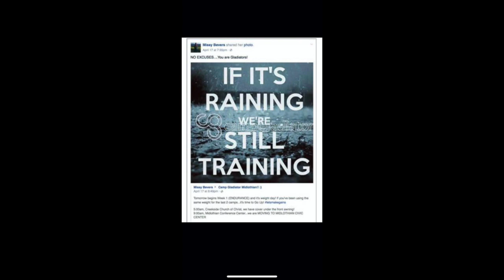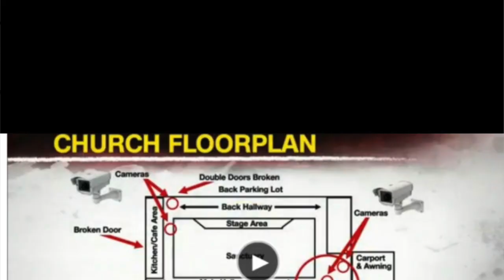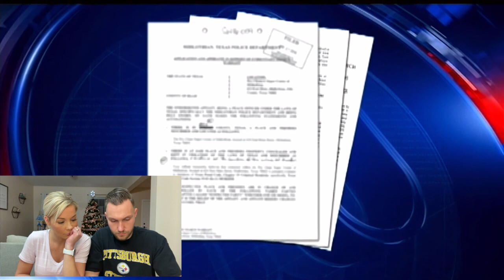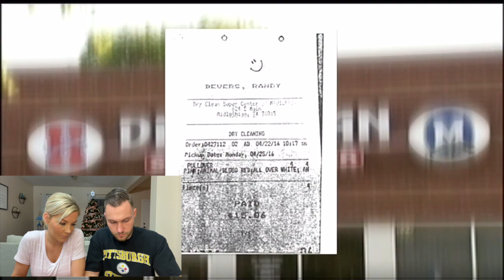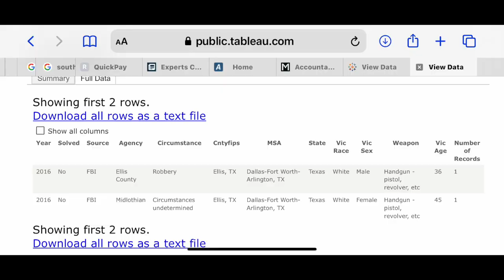“LEAKED” Actual Murder Weapon! The Unsolved Murder of Missy Bevers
LEAKED INFORMATION ON ACTUAL MURDER WEAPON! The Unsolved Murder of Missy Bevers

The Unsolved Murder of Missy Bevers | Mysterious Intruder Unknown (Evidence of Actual Murder Weapon)

Fitness instructor and mother of three, Terri “Missy” Bevers, 45, was brutally stabbed to death inside a Texas church shortly before she was scheduled to lead an early morning fitness class on April 18, 2016.